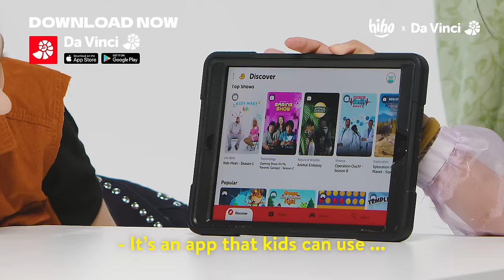Kids Meet Sustainable Fashion Designer | HiHo Kids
Download the Da Vinci App now for more shows and quizzes
Learn to Change the World. From activism and caring for our planet to science, technology and understanding the world around us, the Da Vinci app is packed with shows, videos and interactive activities that are inspirational and fun. Made by educators specifically for kids 7 years and older, the app is ad-free and kidSAFE certified! For a smarter, kinder world. Challenge accepted!